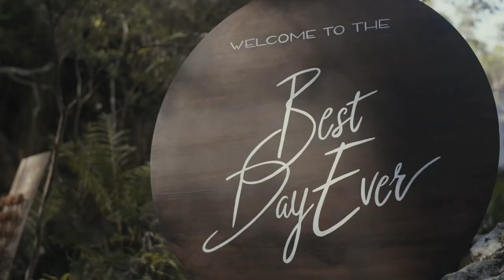Elopment shoot BTS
The Team
Photographer: Translucent Photography
Videographer: Top Choi's Productions
H/MUA: Emma McGill Makeup Artist
Couple: @Alex & @Brian
Props/Styling: Jack & The Candlestick
Stationary: Studio B Couture
Florals: Posy Jones Floral Co.
Cake: Sugarpot
Signage: Signed by Bird
Post Imaging: Floragraphica
Table Signage: Molossi
Celebrant: @Rebecca Ramsay
Bridal Gown: Oleg Cassini Aust/NZ
Bridal hairpiece: Simona Bridal
Heel stoppers: Starlettos